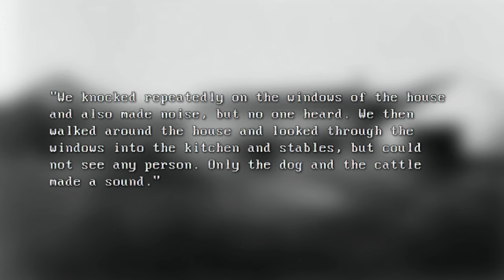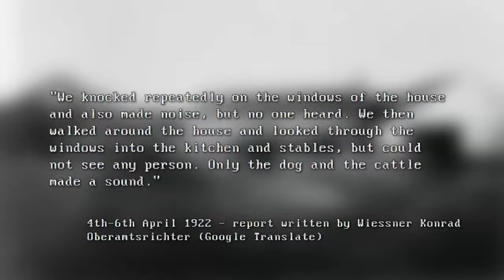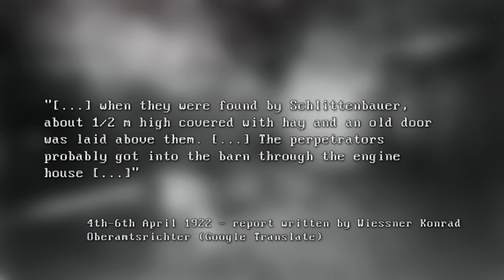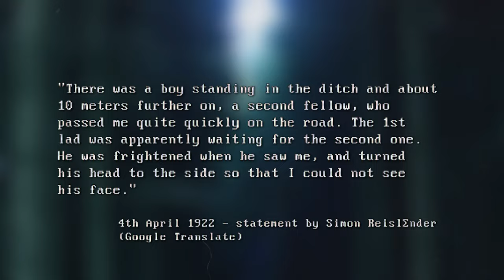The Most Mysterious Unsolved German Murders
On a farm in Hinterkaifeck, Germany, 6 people were found to have been lured into a barn and murdered one by one. The bodies were not found for days while the killer(s) lived in the house, eating the family’s food and feeding their animals.

In this video, I discuss the one of Germany’s most unsettling murders – which may now have been solved.

CHAPTERS
00:00 Introduction
01:40 The murders
02:32 Discovering the bodies
05:04 Investigation and motives
06:53 Strange events
08:41 Before the murders
10:17 Suspects
12:44 Conclusion